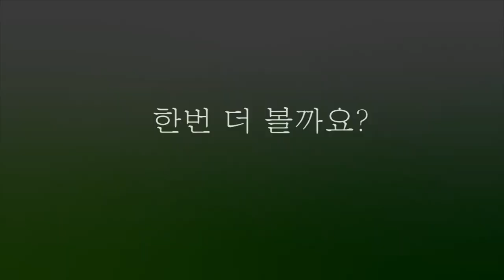2편 반갑습니다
2편 반갑습니다